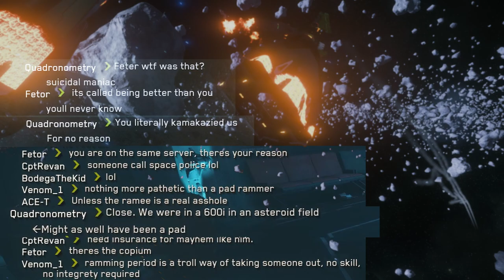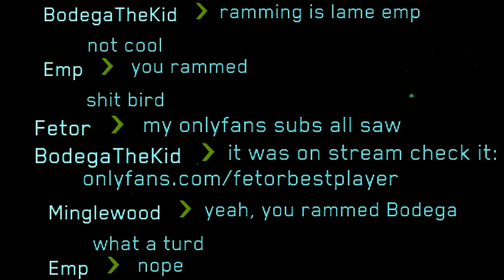Lamentation Compilation Episode 33 (Space Jihadist)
Fetor Best Player